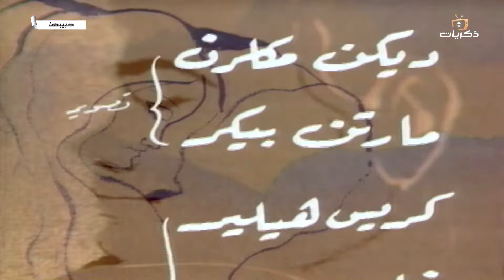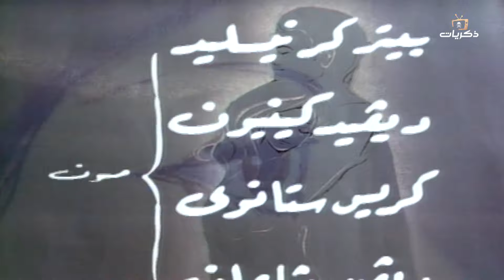المسلسل المصري النادر حبيبها بطولة محمود ياسين الحلقة الرابعة